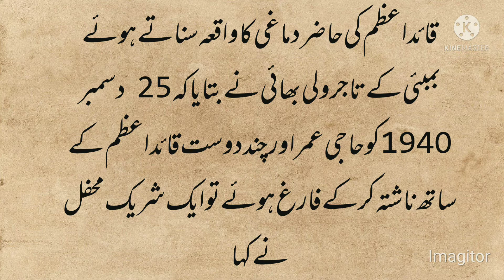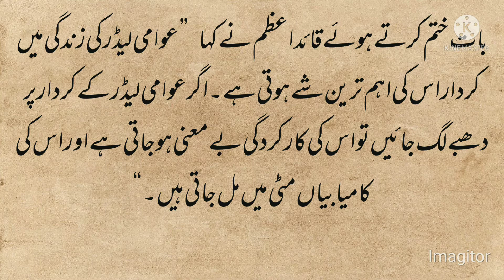Character of a Leader|Leader ka kirdaar|ABDUL VOICE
This video is about the character of Leader one and only Muhammad Ali Jinnah.